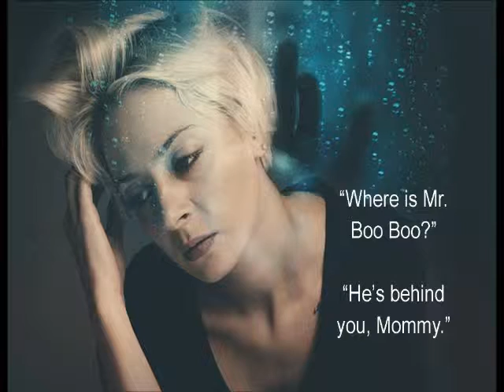Laid To Rest Trailer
Laid To Rest (Colt Investigations #3) by Marie Tayse is available

Unlike his brothers, Donnie doesn’t have any unique abilities but that doesn’t stop him from helping people who contact Colt Investigations in hopes of a resolution to what is oftentimes an unseen problem. But how will he react when the supernatural literally comes knocking at his door?
Kristy wants nothing more than to move her three year old daughter away from the dad who refuses to acknowledge her existence. So with her own father’s help, she finds an apartment in Fairbury, Nebraska. Only what she doesn’t know is, A2 is not necessarily vacant.
It doesn’t take long for her little girl, Britney, to start having conversations with someone in the middle of the night. Now with the local police thinking she is off her rocker and no one to turn to, Kristy makes a desperate decision that will ultimately change everything.